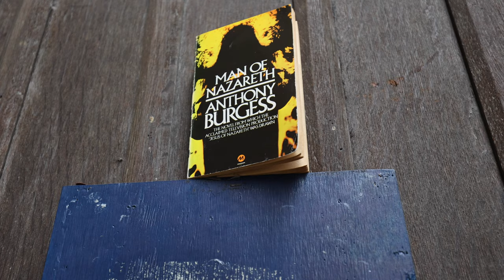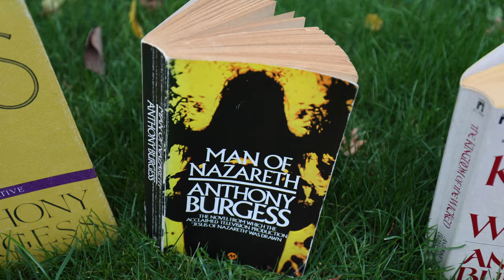Anthony Burgess on the sex life of Herod Antipater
An account of the sexuality of the Galilee tetrarch Herod Antipater (Antipas), husband of Herodias, stepfather of Salome, is found in Anthony Burgess's 'Man of Nazareth' (1979). Besotted by the erotic, this incestuous pervert ordered the decollation of John the Baptist.